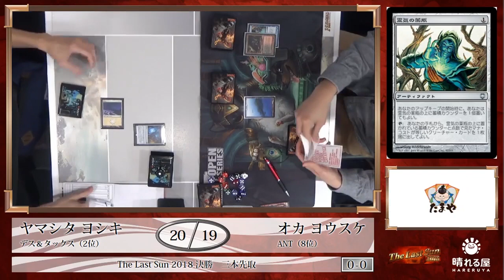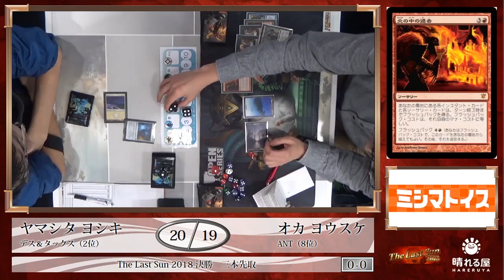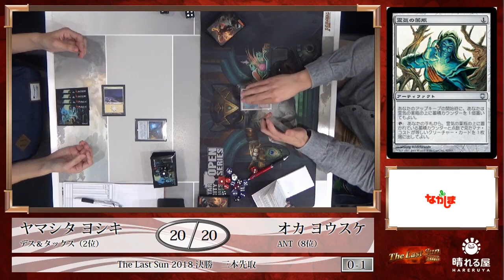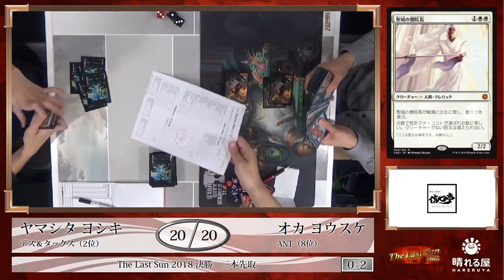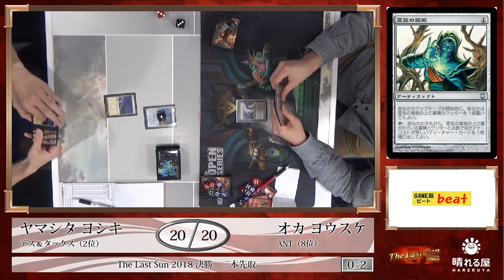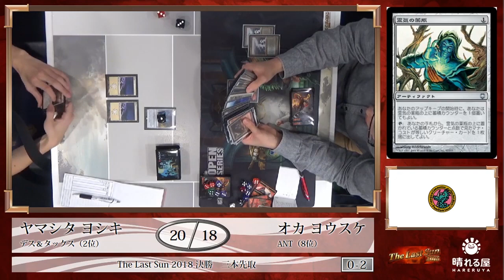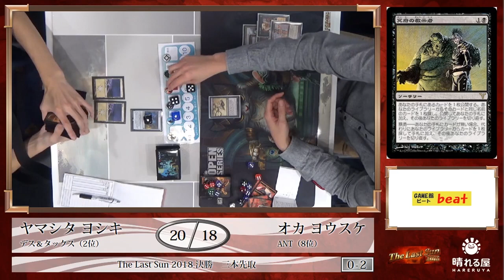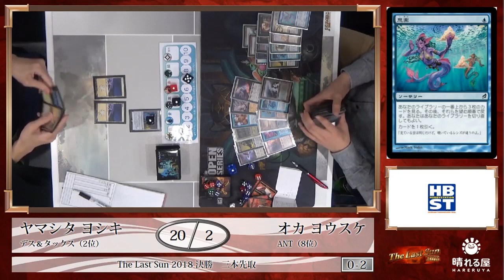【MTG】The Last Sun 2018 決勝 山下 善旗 vs. 岡 洋介【レガシー】【晴れる屋】